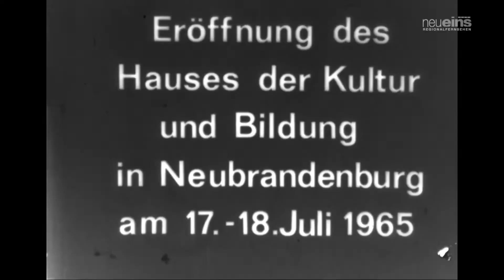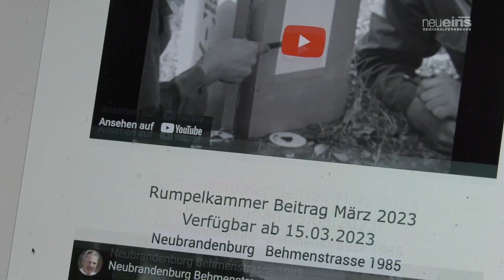Digitale Rumpelkammer hält Neubrandenburger Archivschätze bereit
Digitale Rumpelkammer hält Neubrandenburger Archivschätze bereit ein Beitrag der
neueins GmbH
Augustastraße 18
17033 Neubrandenburg